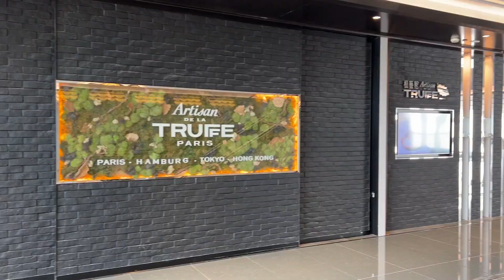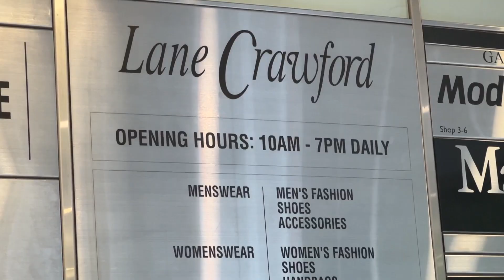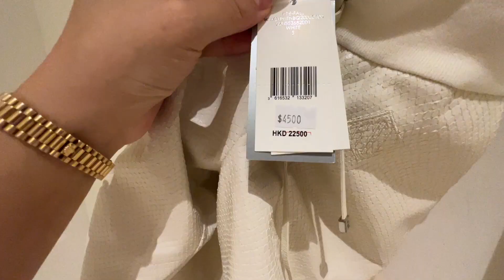What to do in Hong Kong | Top 10 things to see in Hong Kong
Hong Kong and Kowloon walking tour.
Moving to Hong Kong.
A week in Hong Kong.